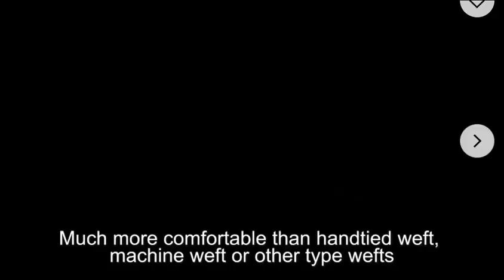New Genius Weft Design Russian Hair Seamless Can Be Cut Remy Hand Tied Weft Hair Genius Weft